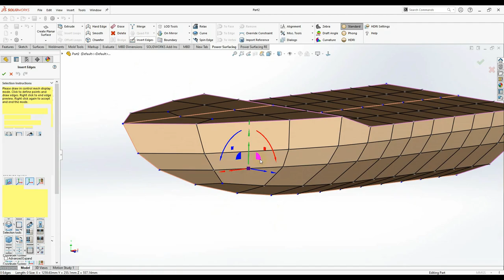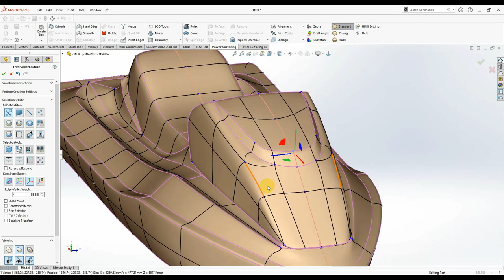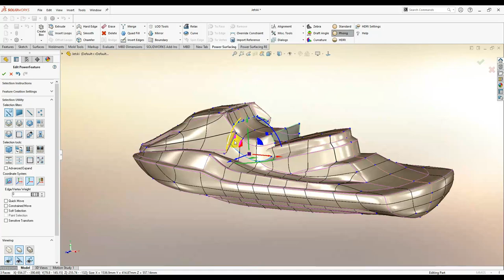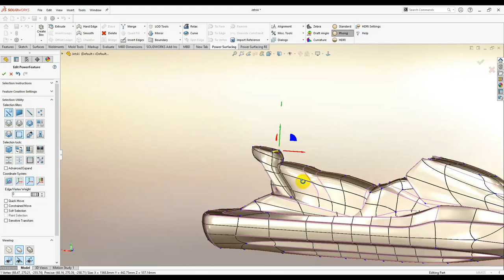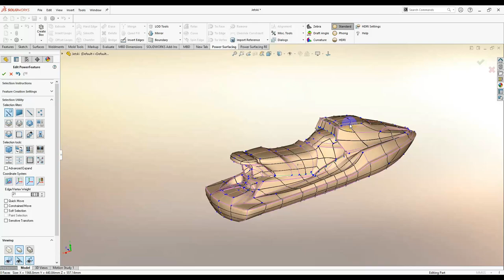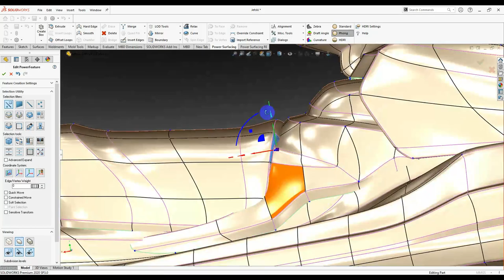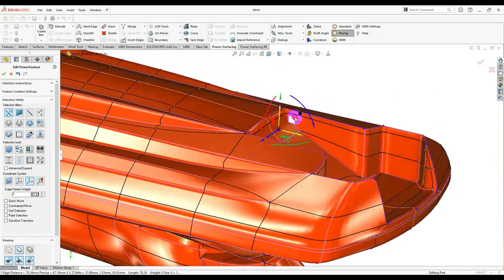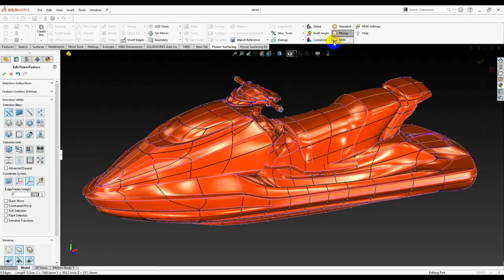Modeling a jetski with Solidworks Power Surfacing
Download a FREE 30-Day trial of the Power Surfacing RE add-in for SOLIDWORKS® today